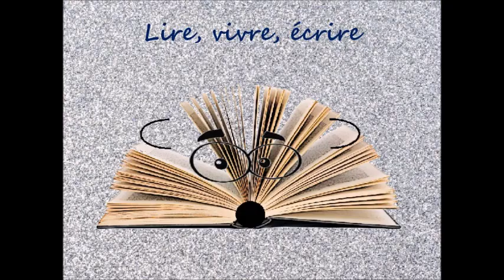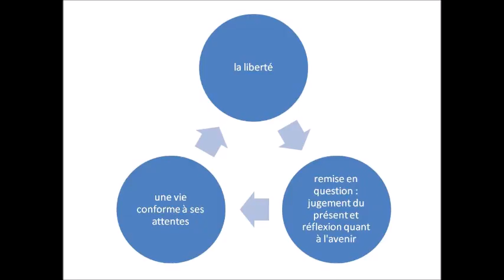"Balzac et la Petite Tailleuse chinoise" de Dai Sijie